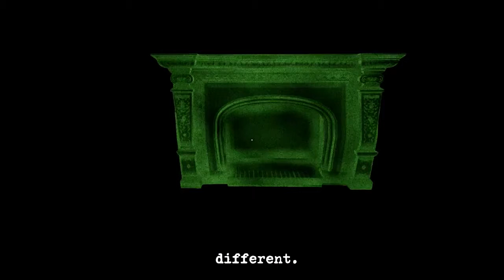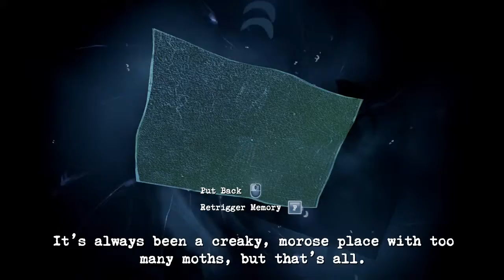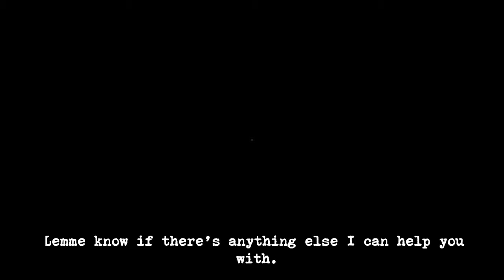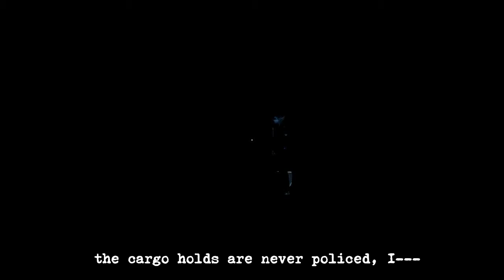Perception Walkthrough #3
Hello Guys !!!